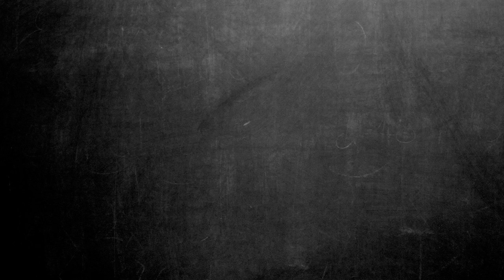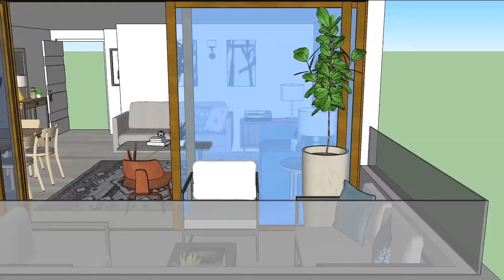Maqueta 3D decoración departamento estilo mid century modern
Este video 3D muestra el diseño de un departamento estilo mid-century modern que decoramos, puedes ver el resultado final aquí: